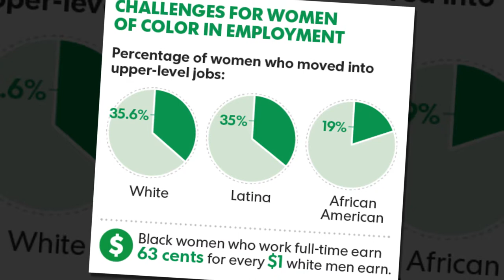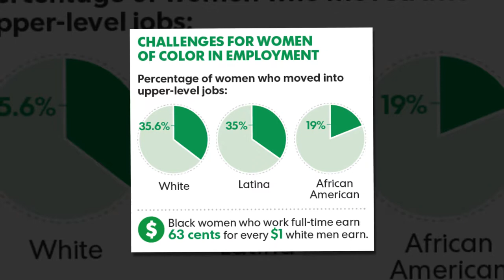The Black Women At Work Together With Respect And Money Issues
Today it's Maxine Waters and April Ryan. But for black women in America, many days they can insert their own name into a tale about being disrespected, or discriminated against, while they're just trying to do their jobs.
O'Reilly's comments about Waters and Spicer's treatment of Ryan amounted to disrespect, says Jocelyn Frye, a senior fellow at the center Center for American Progress, a nonpartisan policy institute in Washington, D.C.